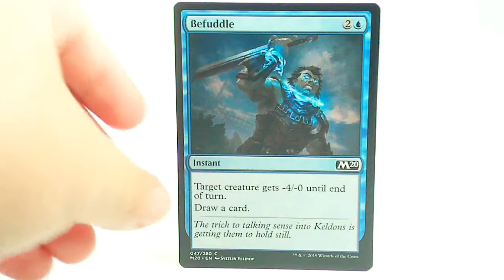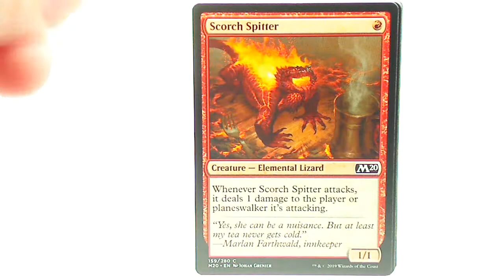MAGIC THE GATHERING CORE SET 2020 | Wal Mart 15 Pack | Opening 76 - by ransmo5